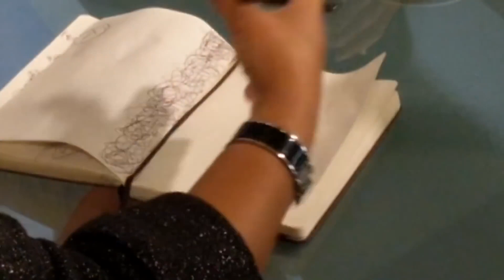Esta mujer asegura que puede ver espíritus como en la película 'Coco'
Visita l para hacer una cita y más información. No se hacen consultas ni lecturas por email, teléfono, o medios sociales. No se hacen citas por teléfono, email ni medios sociales. No hay número de teléfono para llamarnos o que te llamemos para hacer cita.

Visit thelatinamedium.com to book a reading appointment. There are no consultations via email, phone or social media. There is no phone number to call for making an appointment nor make reading appointments via social media. There is no phone number to call us or us to call you.